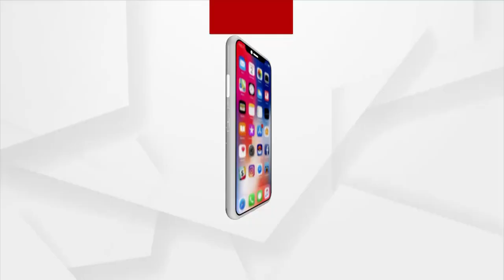ବାଦୁଡ଼ି ଦେହରୁ ମିଳିଲା କରୋନା ପାଇଁ ଦାୟୀ ନୂଆ ଭାଇରସ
ୟୁକେରୁ ବାଦୁଡ଼ି ଦେହରୁ ମିଳିଲା କରୋନା ପାଇଁ ଦାୟୀ ନୂଆ ଭାଇରସ । ଏହି ବାଦୁଡ଼ି ଦେହରୁ ମିଳିଛି ସାର୍ସ-କୋଭ୍-2 ଭାଇରସ । ନୂଆ ଭାଇରସର ନାଁ ‘ସରବେକୋ’ କୁହାଯାଉଛି । ଯାହାକି କରୋନା ପାଇଁ ଦାୟୀ କୁହାଯାଉଛି ।